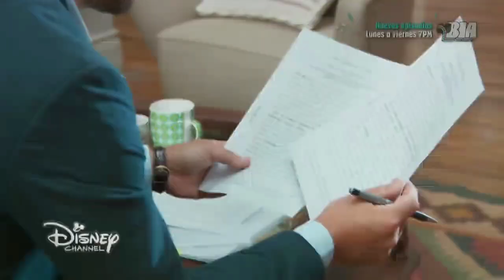BIA - 1ª Temporada - Capítulo 53 - Feridas Que Magoam (Parte 8)